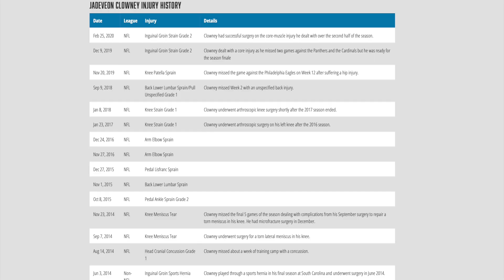How the Cleveland Browns Went From 0-16 to Super Bowl Contenders in Just 4 Years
Remember when the Cleveland Browns went 0-16 in 2017? Or, how about when they cycled through 29 quarterbacks and 11 head coaches in just 20 years? Or, when it took them 18 years to earn a single playoff appearance? Well, now they are coming off their first playoff win in 26 years led by their franchise quarterback Baker Mayfield, the fourth best running game headlined by Nick Chubb and Kareem Hunt, the league’s best ranked offensive line, and the generational pass rusher Myles Garrett. After a near perfect offseason in which they earned an A for free agency from Bleacher Report and an A+ draft grade from Pro Football Focus, the Cleveland Browns belong squarely in the middle of the Super Bowl 56 conversation. Browns fans were far too patient for far too long; but now, they are reaping the rewards.

The Browns’ transformation from 0-16 to a legit super bowl contender in just four years has been a remarkably beautiful development to witness. During this timeframe, the Browns acquired RB Kareem Hunt, WR Jarvis Landry, WR Odell Becham Jr., TE Austin Hooper, DT Malik Jackson, DE Jadeveon Clowney, DE Takkarist McKinley, LB Anthony Walker, CB Troy Hill and S John Johnson III, and drafted QB Baker Mayfield, RB Nick Chubb, WR Anthony Schwartz, DT Tommy Togiai, DE Myles Garrett, LB Jeremiah Owusu-Koramoah, CB Denzel Ward, CB Greg Newsome II, culminating into one of the best, if not the best, rosters heading into the 2021 season. With a phenomenal young core surrounded by polished talent and a bright coaching staff, the Browns have the potential to create a triumphant and sustainable dynasty. Will this team rise to the occasion and win a championship for Cleveland, or will they regress back into their destructively dysfunctional tendencies? If it’s the former, well, the NFL better be ready to be dominated by the Dawg Pound.

If you enjoyed this video, help build our community by hitting the like button, subscribing to the channel for more NFL content, and turning on post notifications to be alerted any time I upload. Let me know your thoughts on the 2021 Cleveland Browns in the comments and feel free to offer suggestions on how I can improve my content in the future. Take care and I will catch you guys in the next video. Peace!